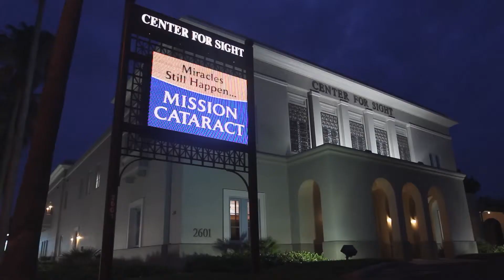Center For Sight - Mission Cataract - Ron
Center For Sight's Mission Cataract Foundation Promo Documentary Video.